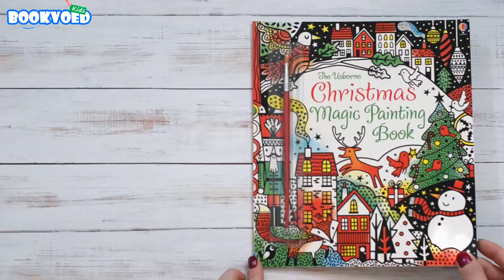Christmas Magic Painting Book Usborne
Издательство Usborne
Язык Английский
Возраст 5+
Размер 250 x 216